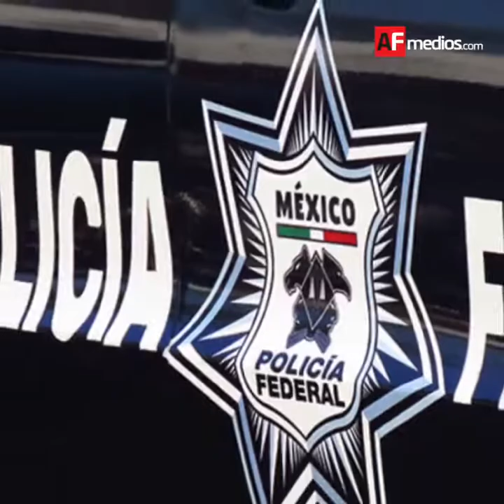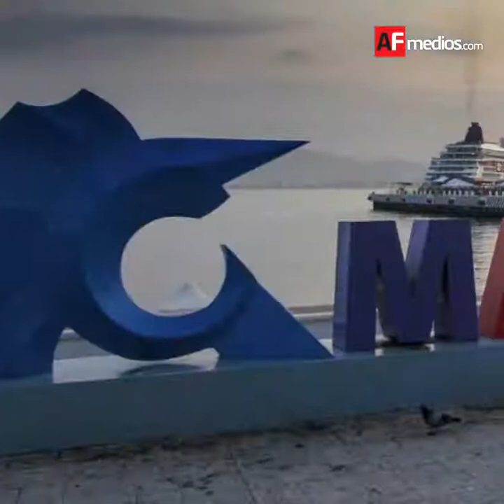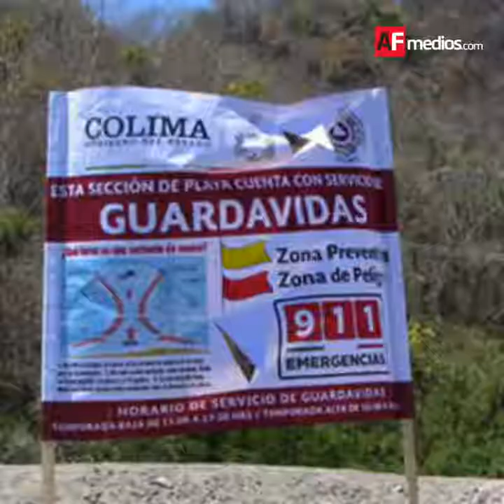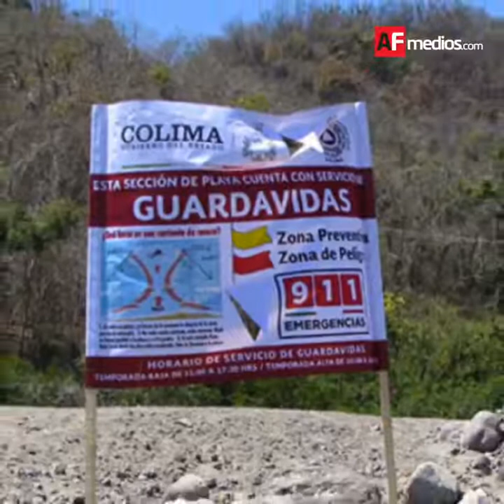REPORTE DE NOTICIAS 19 DE JULIO 2017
José Ignacio Peralta Sánchez, gobernador de Colima, expresó que el Gobierno Federal no está aminorando la situación de inseguridad que se vive en el estado y que sí se está prestando ayuda en esta materia. Refirió que hay coordinación todos los días con la Región Naval, la 20 Zona Militar, el comisario de la Policía Federal, con quienes se están definiendo las estrategias e implementando operativos. Además de que se mantiene comunicación constante con la Procuraduría General de la República, la Secretaría de Marina, el Ejército y la Comisión Nacional de Seguridad.